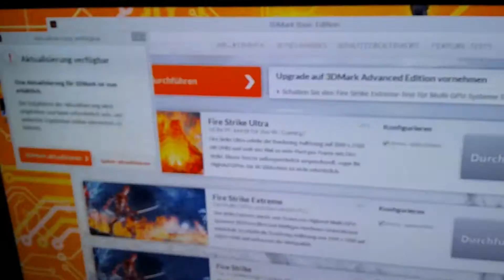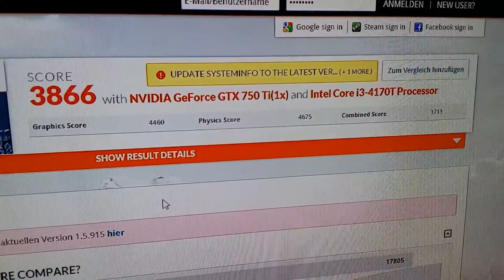My Dreamcast PC Casemod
Dreamcast PC Casemod with Geforce GTX750Ti, working Disk Drive and PSU inside

Hardware:
Gigabyte GA-H81TN Thin ITX Mainboard
Intel Core i3 4170T
240GB SSD
6GB Ram
Gigabit Wi-Fi
KFA2 GeForce GTX 750 Ti OC 2048MB
Samsung SN-506BB Blu-ray Disc Writer
Random China 150 Watt Notebook PSU
DIY Water Cooling